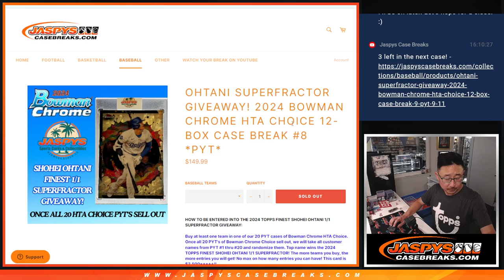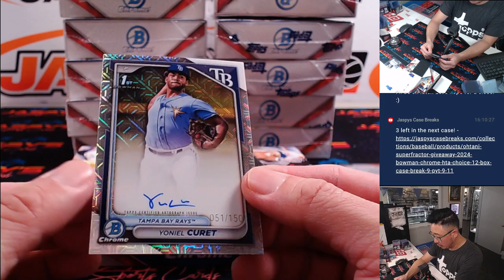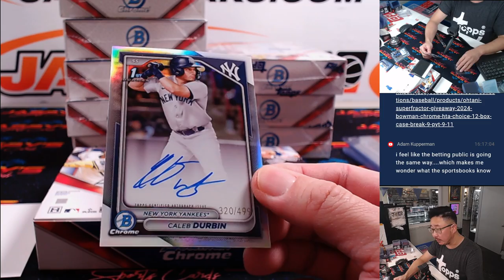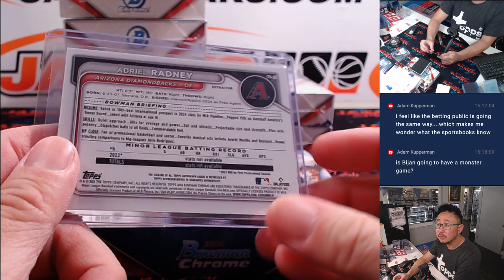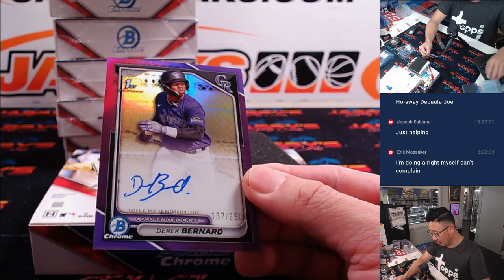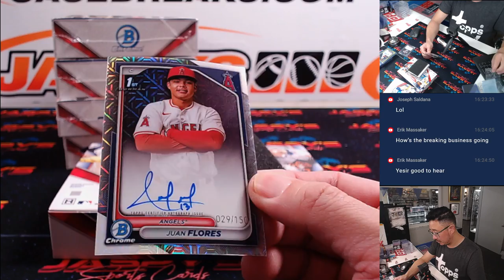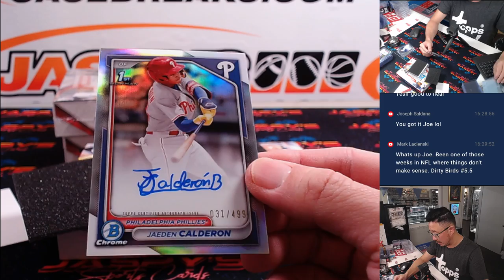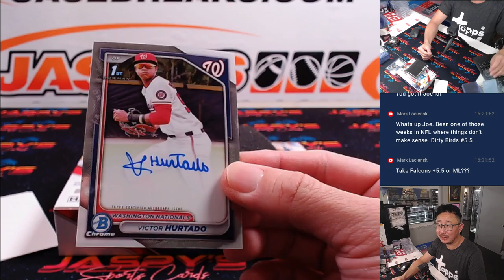M, 09/16/24 - 2024 Bowman Chrome HTA Choice 12-Box Case Break #8 *PYT*